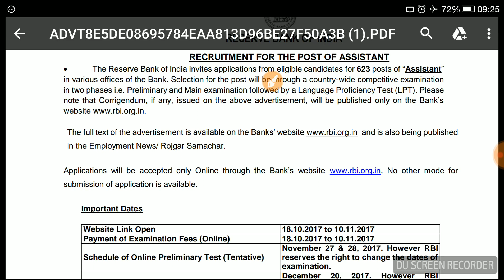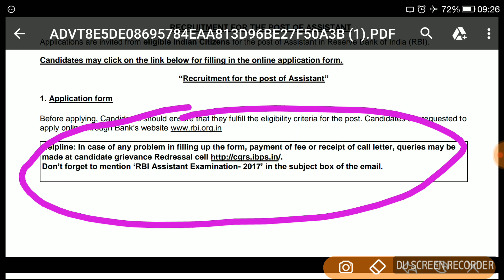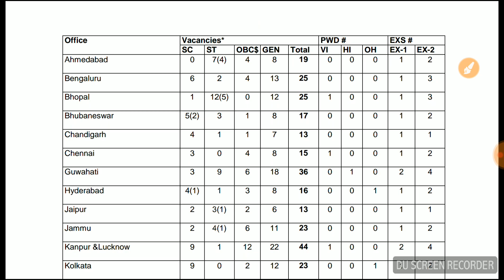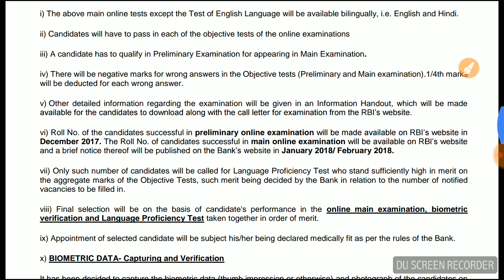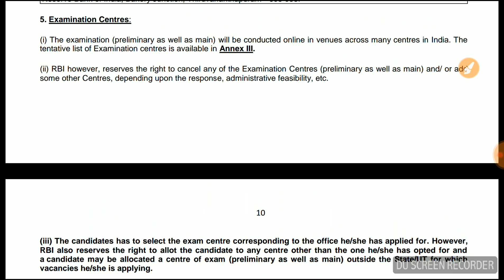RBI Assistant Vacancy || RBI INDIA , Reserve Bank Of India Vacancy